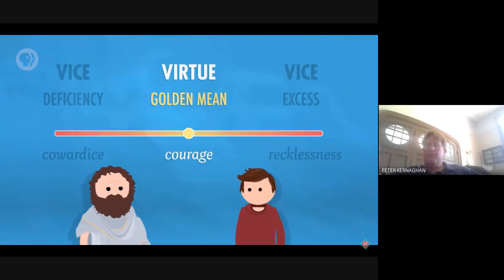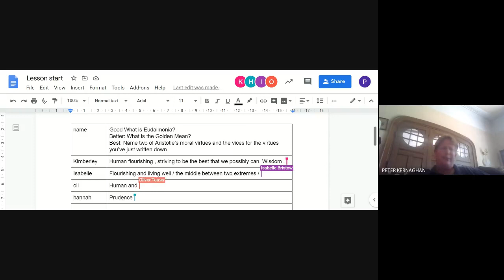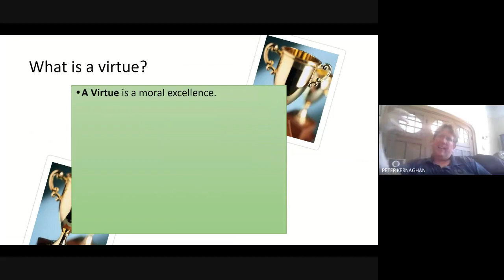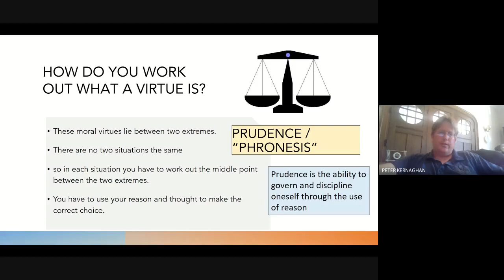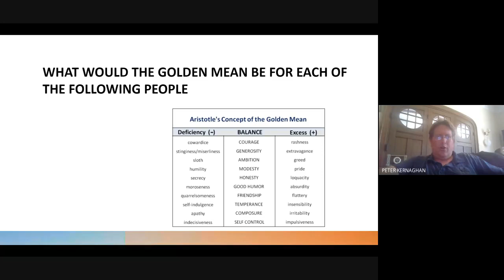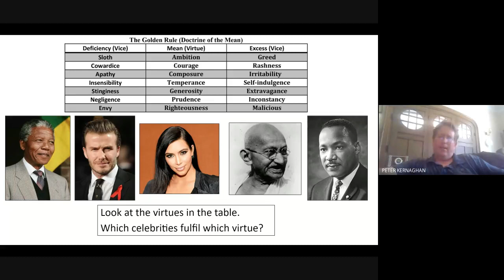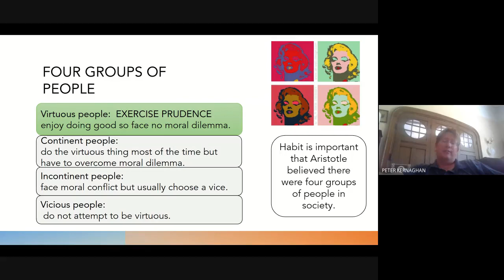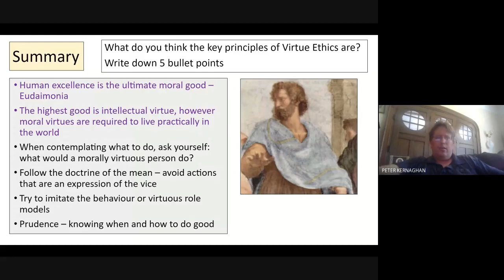L2 of 6 Virtue Ethics Aritotle + The Mean + Role Models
Edexcel Alevel lesson on Aristotles views on the methods of becomming virtuous.